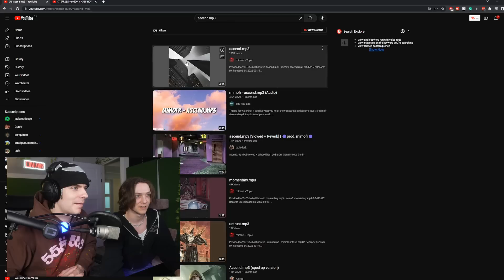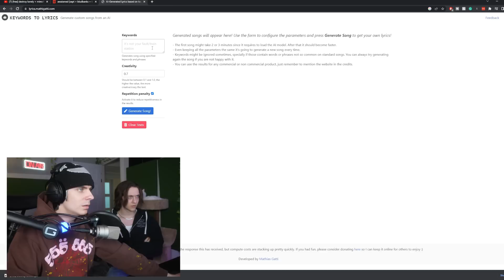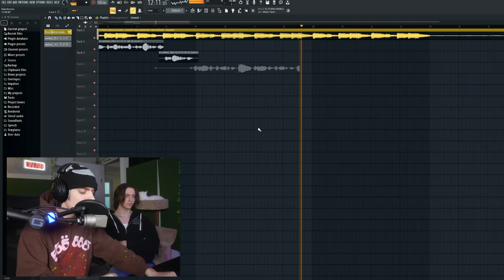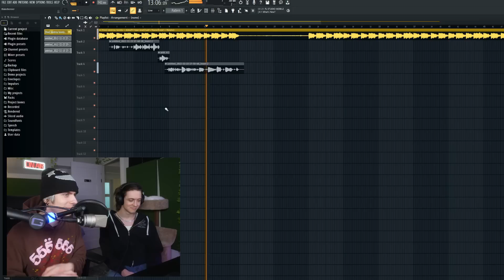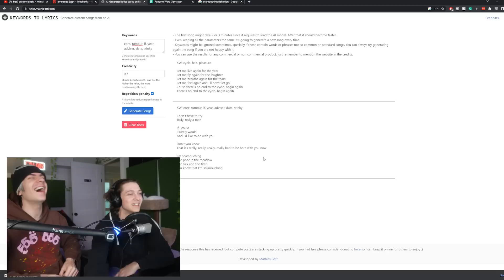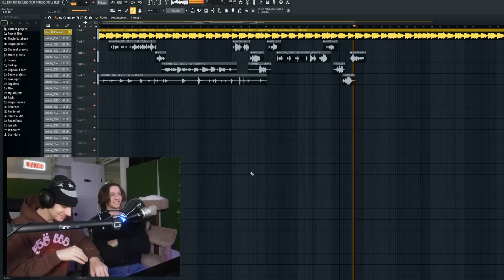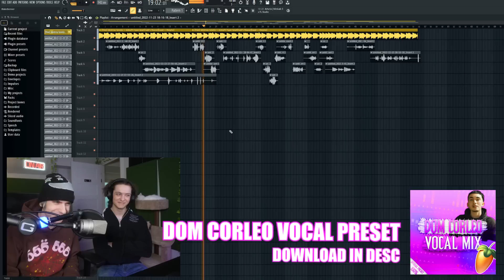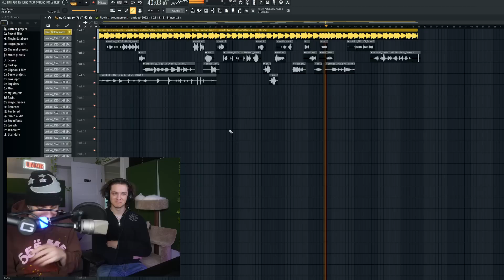AI wrote me a SONG💀....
For todays video pakzz and i wanted to try and make a song with ai writing the lyrics. let me know what you think!

AI Wrote Us a SONG💀.